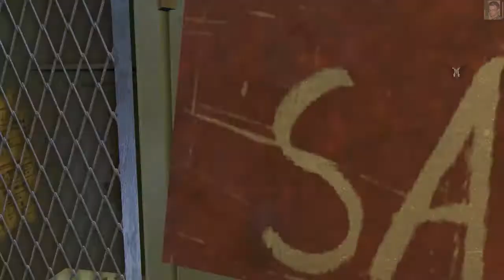Far Cry 3 - 033 - East Ridge Camp & Bridge Control & Break Point Docks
Stránky kanálu

Jedna z nejlepších her roku 2012, dlouho očekávaná action-adventure